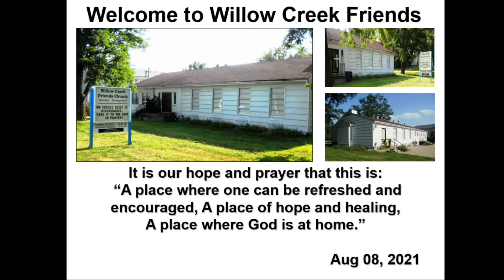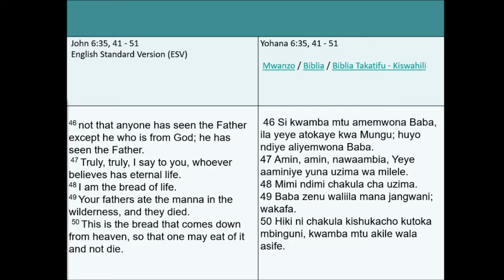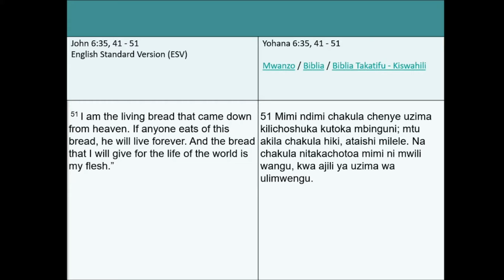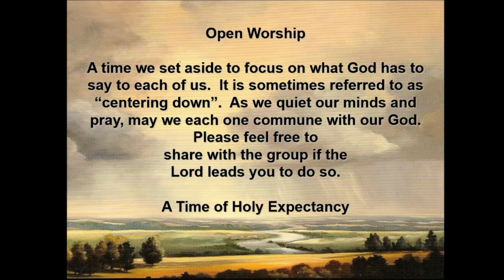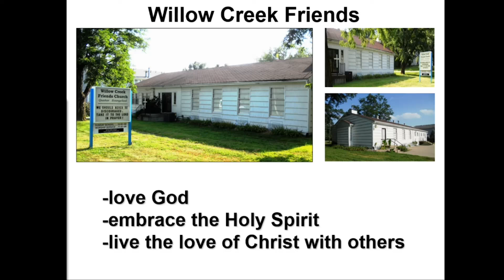What is Bread? (Sermon 08.08.2021)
Sermon: What is Bread?
Scripture: John 6:35, 41-51

If you would like to help support the continued Ministry of Willow Creek Friends Church please consider donating online: